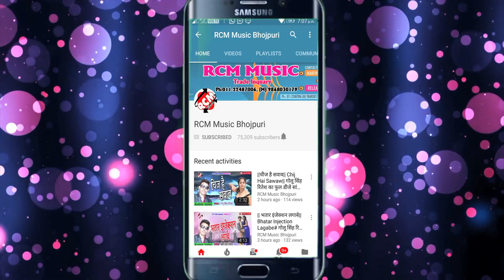|| खर्चा करबा दर्शन पाईबा लहंगा के || धनन्जय धड़कन का इस साल का एक और जबरदस्त सांग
Title:  Kharcha Karaba Darshan Paiba Lahanga Ke
Singer: Dhananjay Dhadkan
Lable: RCM Music
Lyrics:  Santosh Tiwari